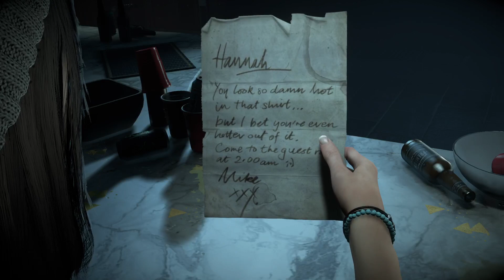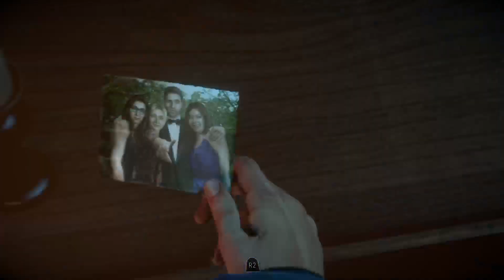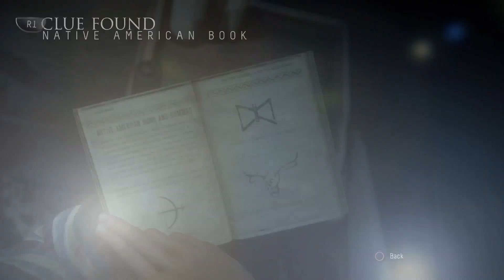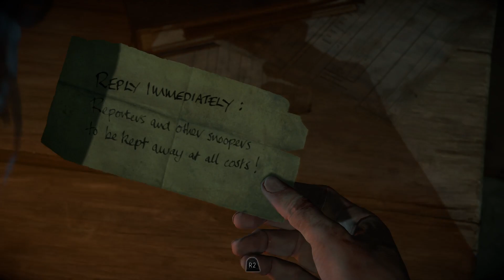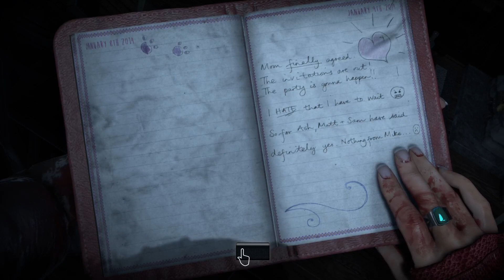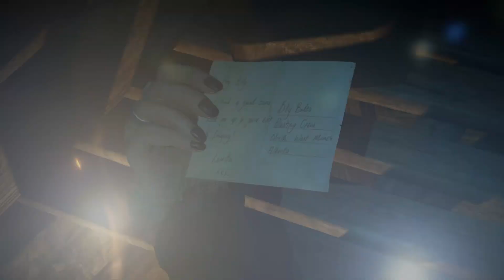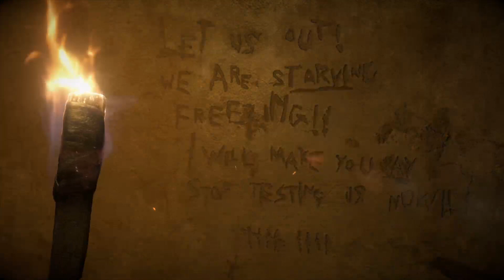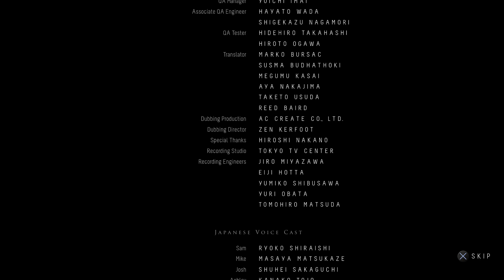Until Dawn - Full Playthrough/Walkthrough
Until Dawn is a 2015 interactive drama horror video game developed by Supermassive Games and published by Sony Computer Entertainment for the PlayStation 4. Players assume control of eight young adults who have to survive on Blackwood Mountain when their lives are threatened. The game features a hyperlink cinema-esque for its multilinear narratives and butterfly effect system in which players must make choices that may change the story. All playable characters can survive or die, depending on the choices made. Players explore the environment from a third-person perspective and find clues that may help solve the mystery.

The game was originally planned as a first-person game for the PlayStation 3's motion controller PlayStation Move. The motion controls were dropped when it became a PlayStation 4 game. The story was written by Larry Fessenden and Graham Reznick, who sought to create the video game equivalent of a slasher film. The development team took inspiration from various sources. These include the movies Evil Dead II and Poltergeist, and video games Heavy Rain, Resident Evil, and Silent Hill. To ensure the game was scary, the team used a galvanic skin response test to measure playtesters' fear levels when playing it. Jason Graves composed the soundtrack and Guerrilla Games' Decima game engine was used for the graphics. Several noted actors, including Rami Malek, Hayden Panettiere, Meaghan Martin, Brett Dalton, Jordan Fisher, Nichole Bloom, and Peter Stormare, provided motion capture and voice acting.

Until Dawn was announced at Gamescom 2012 and released in August 2015. Although the title received little marketing effort from Sony, its sales surpassed expectations. The game received generally positive reviews. Critics praised the branching nature of the story, butterfly effect system, world building, characters, and use of quick time events. Criticisms were aimed at the incorporation of motion controls, lack of build up in the second act, and cliché dialogue. Until Dawn was nominated for multiple year-end accolades. Supermassive followed the game with a virtual reality spin-off, Until Dawn: Rush of Blood (2016), and a prequel, The Inpatient (2018).

Until Dawn is an interactive drama in which players primarily assume control of eight young adults who have to survive on Blackwood Mountain until they are rescued at dawn.  The gameplay is mainly a combination of cutscenes and third-person exploration. Players control the characters in a linear environment and find clues and items. Players can also collect totems, which give players a precognition of what may happen in the game's narrative. An in-game system keeps track of all of the story clues and secrets that players have discovered, even across multiple playthroughs. Action sequences feature mostly quick time events (QTE). One type of QTE involves hiding from a threat by holding the controller as still as possible when a "Don't Move" prompt appears.

The game features a butterfly effect system, in which players have to make choices. These range from small decisions like picking up a book to moral choices that involve the fates of other characters. Some decisions are timed. Certain choices may unlock a new sequence of events and cause unforeseen consequences. These choices also influence the story's tone and relationships between characters. Players can view the personality and details of the character they are controlling, and his or her relationships with other characters. All eight characters may die by the end of the story, depending on the player's decisions. Deaths are permanent; the game's narrative will adapt to these changes and continue forward without them. The strict auto-save system prevents players from reloading a previously saved file. This makes it impossible to revert choices with unfavorable outcomes. The only ways to change the player's choice are to restart the game or to continue to the end and start a new game.[ Tough each player is guaranteed to experience the full narrative, as certain characters are guaranteed to survive until the climax, there are hundreds of endings, which are the outcomes of 22 critical choices players can make in the game.

The game is divided into 10 chapters. There is an intermission between each chapter in which a psychologist, Dr. Hill (Peter Stormare), addresses the player directly. He analyses the player's fears along with choices they have made.